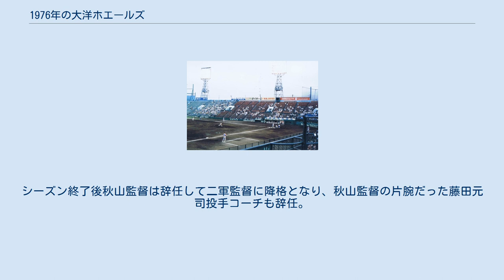1976年の大洋ホエールズ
1976年の大洋ホエールズ（1976ねんのたいようホエールズ）では、1976年の大洋ホエールズにおける動向をまとめる。
 この年の大洋ホエールズは、秋山登監督の2年目のシーズンである。
 秋山監督1年目5位のチームはさらなる成績上昇を狙うべく、クリート・ボイヤーコーチの推薦で日本ハムのゲーリー・ジェスタッド（ゲーリー）を獲得。
投手陣も平松政次・山下律夫・間柴茂有・杉山知隆などが控え、打撃陣でも中塚政幸・松原誠・長崎慶一などが健在で、チームは5年ぶりのAクラス入りが期待された。
しかし、松原・長崎・ジョン・シピンといった破壊力抜群の打線は打ちまくるもリリーフ投手が打ちこまれるなど、投打のアンバランスが現れて開幕から最下位に転落。
4月を借金8で終えたチームは5月以降の巻き返しが期待されたものの投手陣の崩壊はどうしようもなく、優勝の巨人に32ゲーム差、5位ヤクルトに8.5ゲーム差つけられて10年ぶりの最下位に沈んだ。
カード別成績では5位ヤクルトに13勝11敗2分と勝ち越して全球団負け越しこそ免れるも、巨人には8勝18敗、2位の阪神にも8勝16敗2分と大きく負け越した。
投手陣は平松・奥江英幸が13勝、11勝で2ケタ勝利をあげたものの、山下律夫が2勝、ローテ入りの根本隆と渡辺秀武がわずか3勝に終わり、前年規定投球回到達の間柴が未勝利に終わるなどの誤算でチーム防御率は4.45のリーグ5位。
打撃陣はリーグ2位の172本塁打を放つも得点が巨人と180点差の最下位に終わった。
シーズン終了後秋山監督は辞任して二軍監督に降格となり、秋山監督の片腕だった藤田元司投手コーチも辞任。
新監督には1972年まで監督だった別当薫が再び就任した。